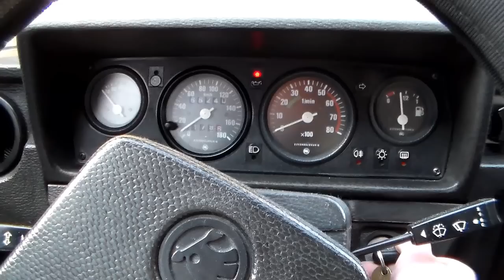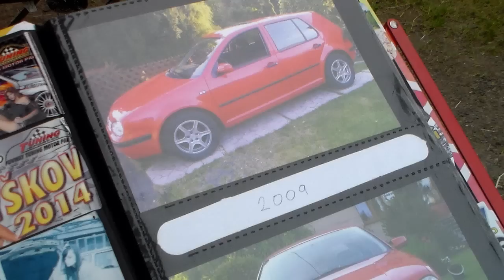TUNING SRAZ ROZKOŠ 20.5.2017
Konečně video z tuning srazu na Rozkoši, který se konal 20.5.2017. Uvidíte pěkný upravený kousky, nebo auta po kompletní renovaci, a nebo soutěže - třeba o nejhlasitější výfuk, nebo o nejnižší auto. Tak si video užijte! :)